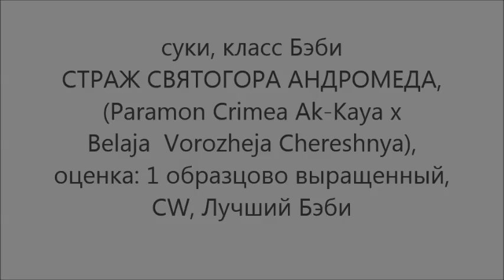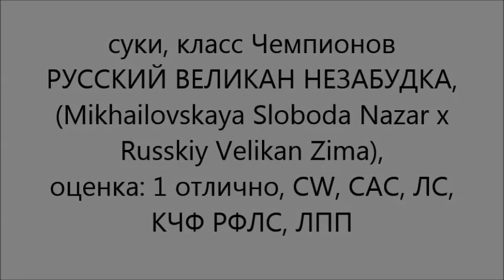Южнорусская овчарка на в-ке "Зимние Встречи 2016". Мосва 22.02.2016